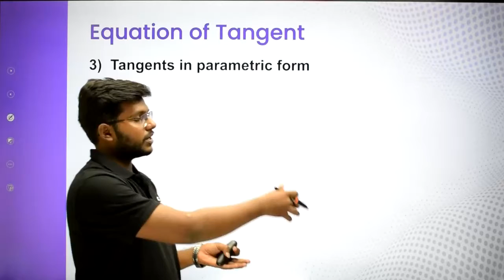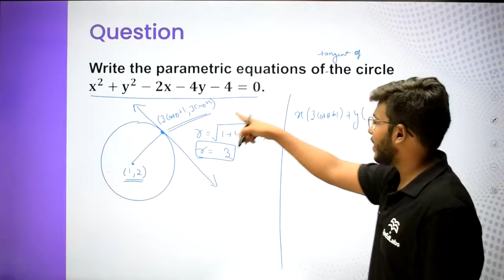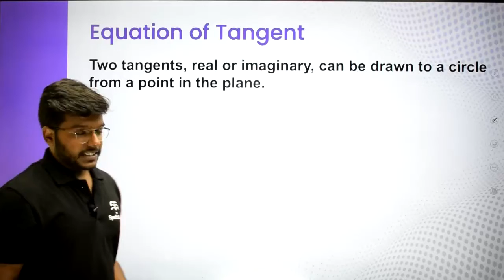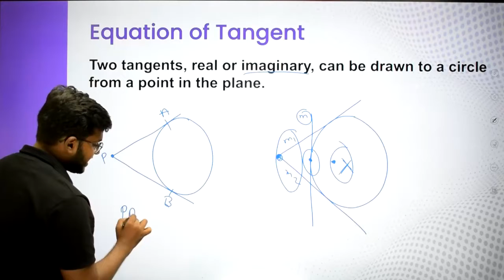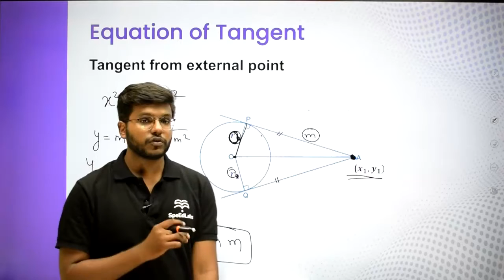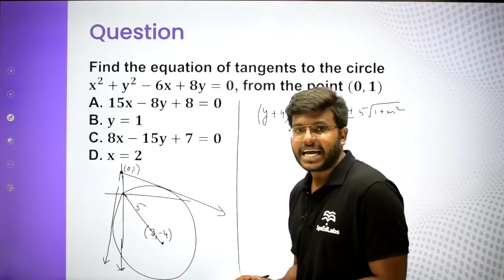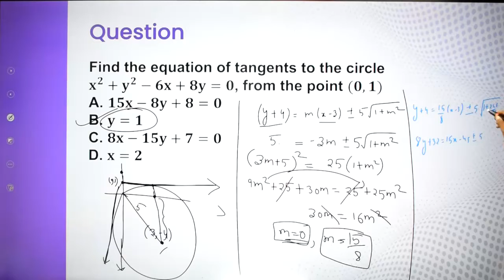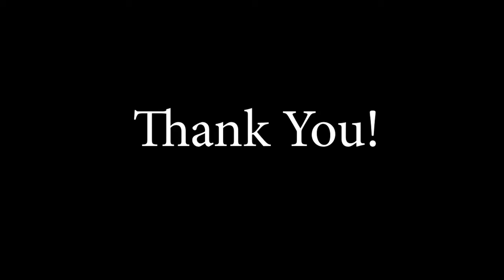JEE/CBSE/ISC|| C-11th Circle || Tangents In Parametric Form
In the chapter “Circle” of CBSE Class 11 Maths, we discuss tangents in parametric form.
The tangent is a line to a plane curve at a given point is the straight line that just touches the curve at that point. It does not intersect or cuts the curve.

 To find the equation of the tangent in parametric form, we need to replace x-coordinate with 'a cos theta' and y-coordinate with 'a sin theta'. Rest of the equation will be similar to point form equation of tangent.

Please watch the entire video lecture for a better understanding of this key topic of CBSE Class 11 Mathematics.

This video lecture is hosted by Ankush Sir, who is an alumnus of IIT Jodhpur.